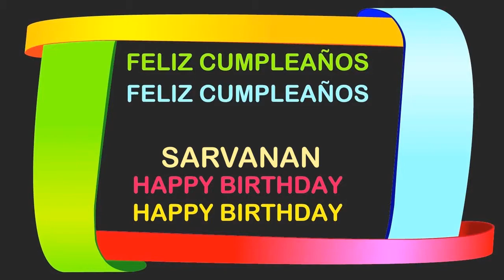Sarvanan Birthday Postcards & Postales